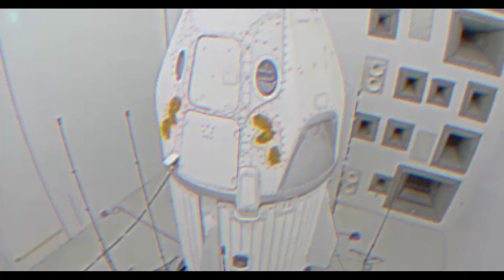NASA Certifies SpaceX Crew Transportation System for Regular Astronaut Flights to Space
NASA completed signing of the Human Rating Certification Plan for SpaceX’s crew transportation system on Tuesday, Nov. 10, 2020. The Crew Dragon, including the Falcon 9 rocket and associated ground systems, is the first new crew spacecraft to be NASA-certified for regular flights with astronauts since the space shuttle nearly 40 years ago. Several critical events paved the way for the landmark announcement, including grounds tests, simulations, uncrewed flight tests and a successful test flight with astronauts aboard.